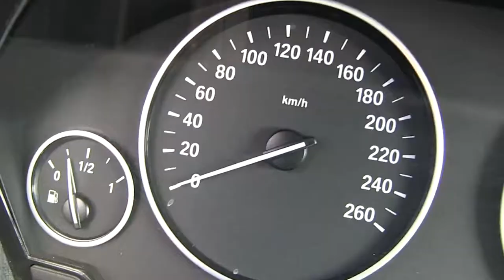BMW / 320i / 2015/ j734756